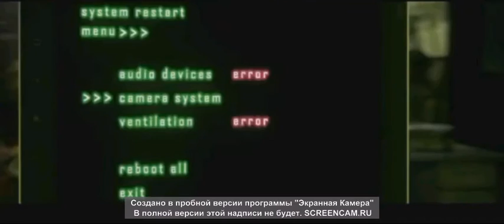Фнаф 3.Песня на русском.